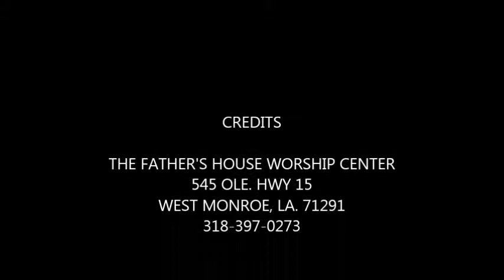THE GREAT TRUTH ROBBERY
SATAN STEALING ONES BENEFITS